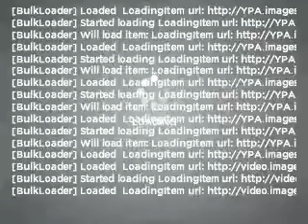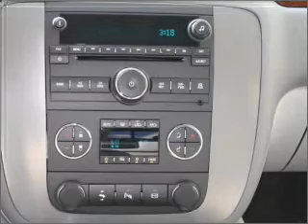2011 GMC Sierra 3500HD - Houston TX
Year: 2011
Make: GMC
Model: Sierra 3500HD
Trim: SLT
Engine: 6.6 liter 8 cylinder 32 valve
Transmission: 6-Speed Automatic
Color: Gray Green Metallic
Mileage: 0
Address:
16835 Katy Freeway